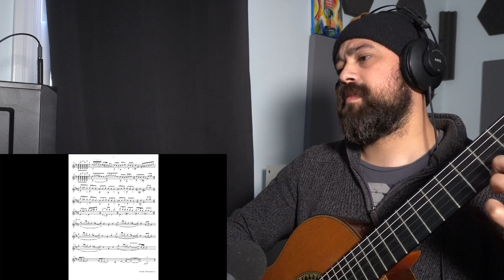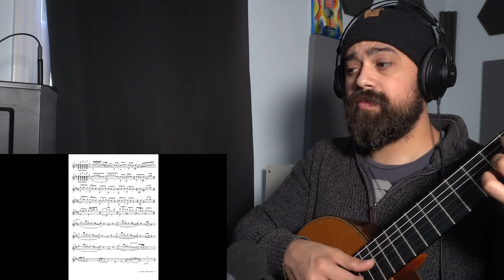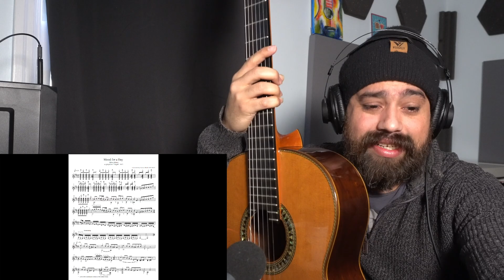Yes Mood for a Day (Classical Guitar Playthrough)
💬 UPVOTE and SHARE YOUR SUGGESTIONS

Below is the gear I use to make these videos. They redirect to Amazon and provide me with a small commision should you purchase any of these things.

▶Equipment I'm using right now◀

Camera (4k Camera with great AutoFocus)

Microphone (Perfect for acoustic instruments recording)

Interface (Best way to connect microphones to PC)

LED Video Light and Stand (Great lighting is a most)

Guitar Support (Great for the back and posture)

Strings (Personal favorites)

Today I will be trying to play Yes Mood for a Day. This video is going to include some insights and personal opinions.

FREE Great Fairy Fountain Guitar Tab PDF and MP3!